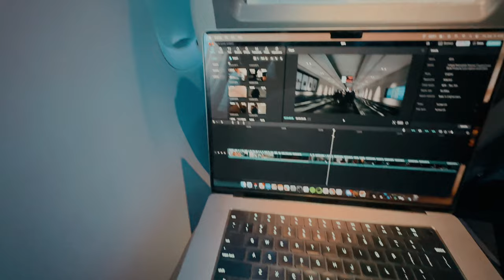My FREE trip to Toronto, Canada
I went to Toronto for a couple of days on a work trip and I fell in love with the city. Here is my first outdoor vlog